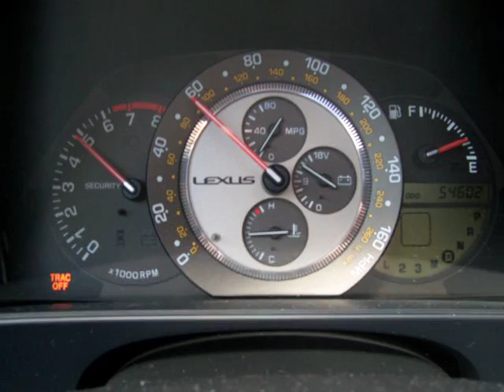megan racepipe cab sound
inside cab sound of my megan racepipe